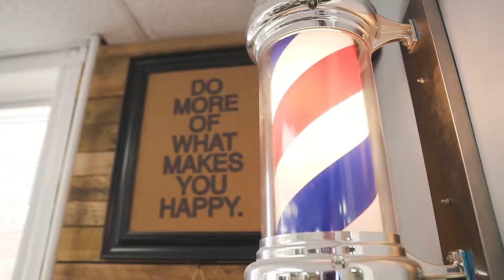Fine Linez Barbershop in West Reading, PA Commercial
Fine Linez Barbershop is located at 704 Penn Ave in West Reading, PA. We offer every service from the modern haircuts, to the old school straight razor and hot lather shaves.

Hours:
Mon-Thu: 9am - 7pm
Fri: 8am - 8pm
Sat: 8am - 6pm
Sun: 12pm - 4pm